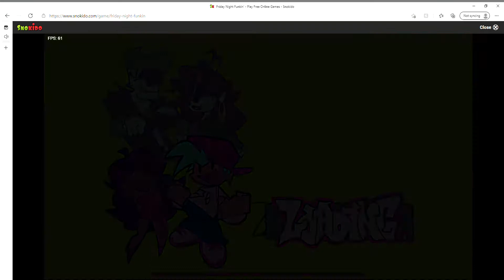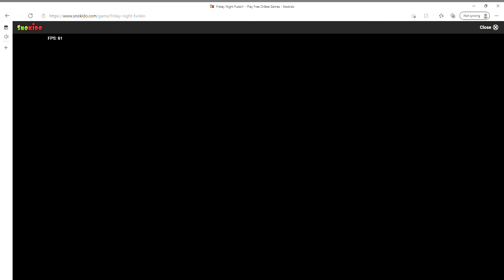i played Friday Night Funkin' week 1